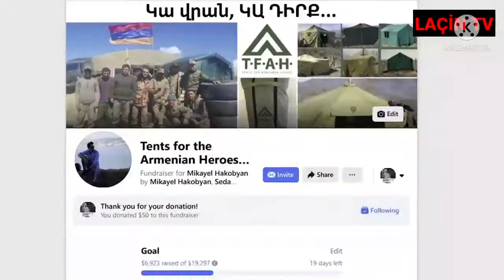Çadır Devleti Ermenistan Gerçekleri..Facebooktan Sosyal Medyadan Çadır ve Para Dileniyorlar..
Her Zaman Belirttim Her yazımda..Ermeni Devleti diye birşey yoktur..

Yalandan dil ile Yönetilen bir devlettir..İçi boş Bir devlettir Ermenistan...

Bu Onların Daha iyi Günleri..Zaman Geçtikçe Göreceksiniz Bunu..

Ermeni Fars Rus Trollari Size hep Ermeni ordusunu Roma ordusu gibi Gösterdiler..

Gerçekler ise Tamamı ile Farklı..Sadece Dünyanın Neresinde Olursa olsun biriktirmek..Birbirlerine Yardım Ediyorlar..

Azerbaycan Halkida Bu birlikteliği Yakalasa..inanin O zaman Kafkasin 1 Numarası Olur..

Saygılarımla..